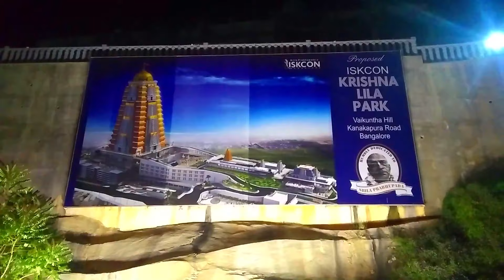ISKCON Temple Vaikuntha Hill Kanakapura Road Bangalore Construction Update Part - 2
Iskcon Vaikunta Hills Kanakapura Road Bangalore

Krishna Lila Theme Park - ISKCON Bangalore

Address: Vaikunta Hill, Vasanthapura, Subramanyapura, Bengaluru, Karnataka 560061